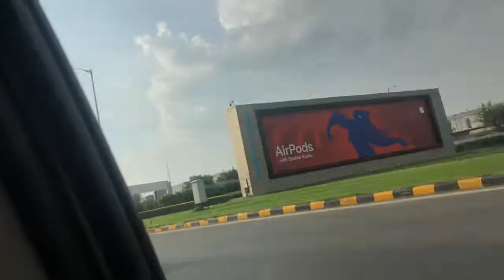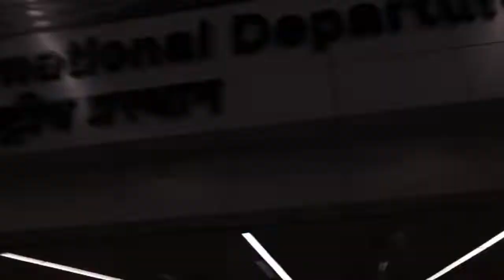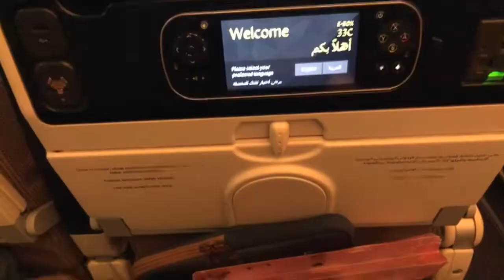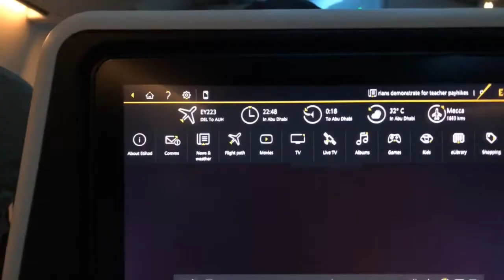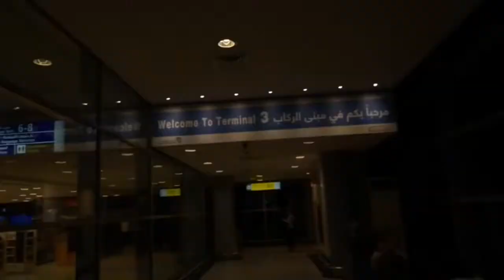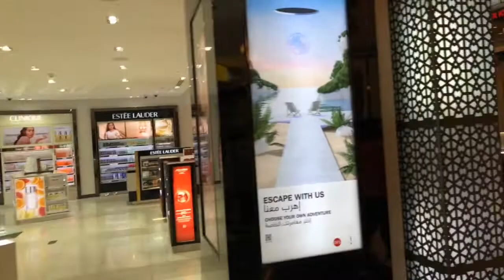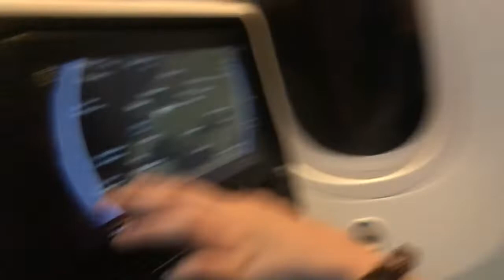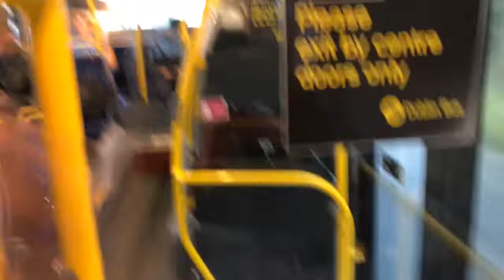A Day in My life Travelling From Delhi to Dublin 2022 ||Worst Experience of My Life|| Etihad Airways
Looking for accommodation in Ireland? Just fill this form and don't worry at all-

I came back to Ireland after almost 3.5 months and now you'll get to see some Irish vlogs xD
Student In Ireland Trinity College Dublin Travel Restrictions
Date:
September 2, 2022
Venue:
IGI Airport, Abu Dhabi Airport, Dublin Airport